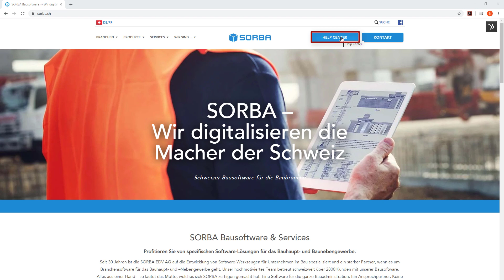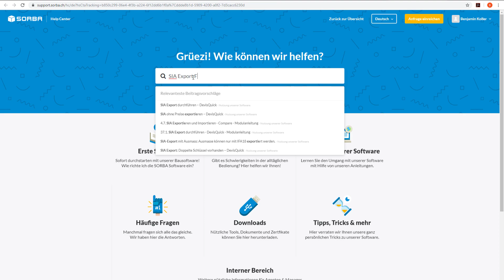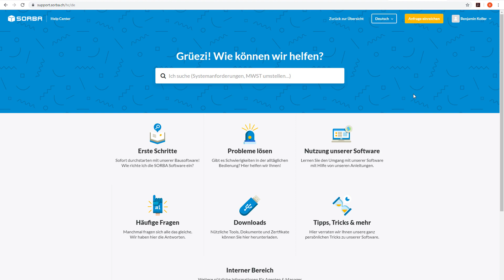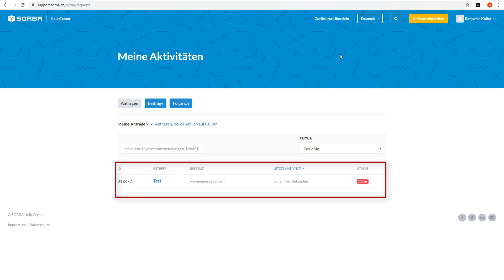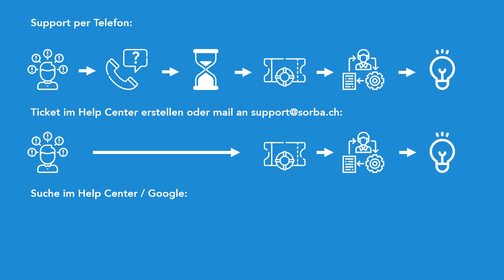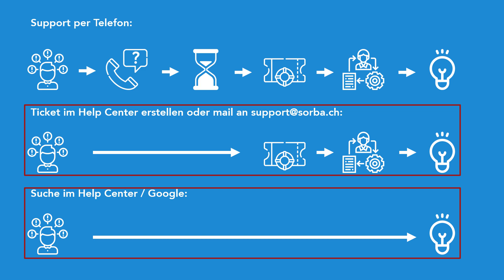Schnellster Weg zum Support | SORBA Tipp vom Support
In diesem Video möchten wir Ihnen gerne einen Einblick in unseren Support geben. Sie erfahren, wie Sie am schnellsten zu einer Lösung Ihrer Anfrage kommen und welche Schritte dazwischen liegen. Ausserdem wird genau erklärt, wie Sie selber in unserer umfassenden Datenbasis, dem SORBA Help Center, nach Artikeln suchen und selber eine Anfrage einreichen können.

Das Help Center finden Sie hier: support.sorba.ch

Möchten Sie eine tagesaktuelle Übersicht und mehr Sicherheit über Ihre Bauprojekte erhalten, ohne immer auf die Baustelle fahren zu müssen?
Vereinbaren Sie einen Termin für eine kostenlose Präsentation der mySORBA Software

Wollen Sie erfahren, wie Sie Ihr Bauunternehmen fit für die Zukunft machen?

Sie haben eine Frage zum Thema Digitalisierung der Bauadministration oder Gesamtlösungen ?